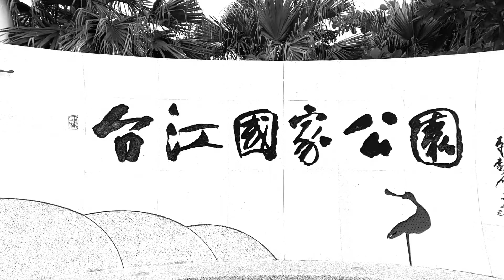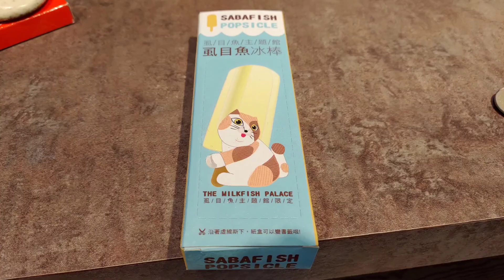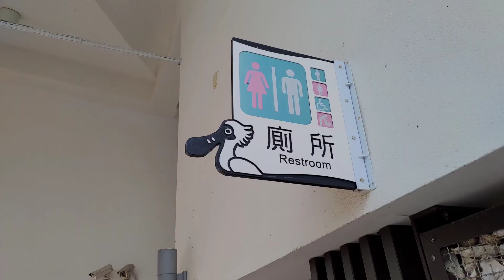台江國家公園